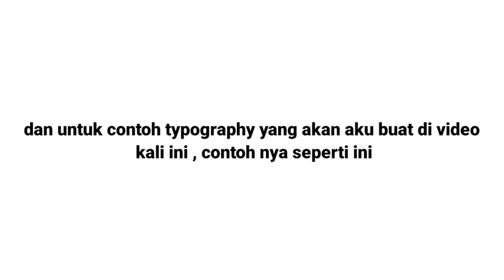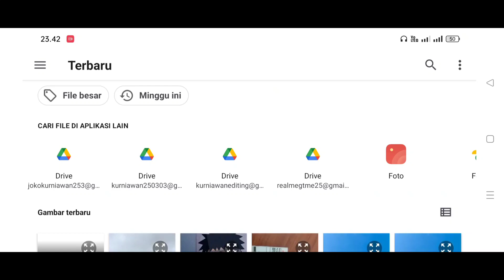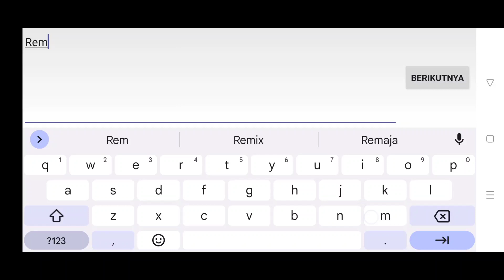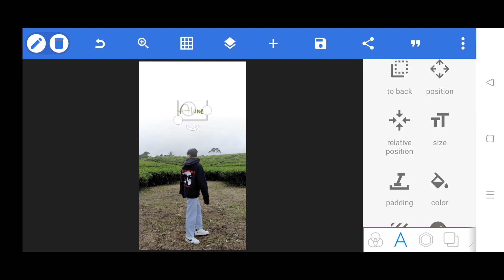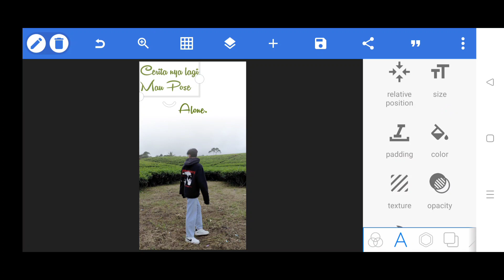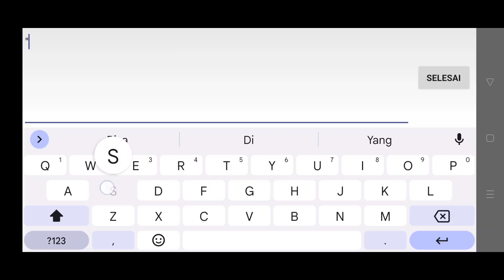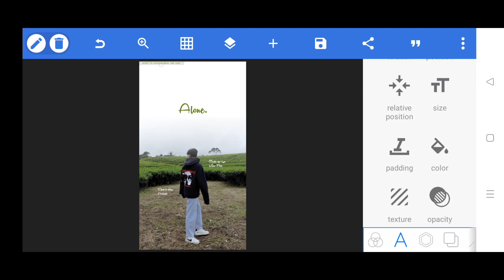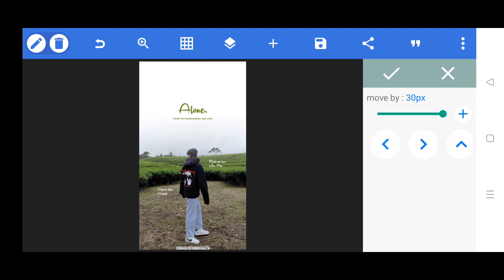CARA BIKIN TYPOGRAPHY BUAT INSTASTORY | Typography Instagram Stories | Tutorial Typography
Download Font PixelLab ⬇️
Font 1

CARA BIKIN TYPOGRAPHY BUAT INSTASTORY | Typography Instagram Stories